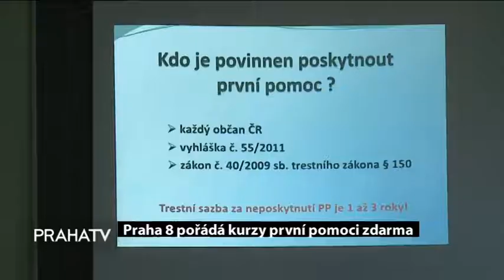Praha 8 pořádá kurzy první pomoci zdarma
Když umíš, zachráníš!

To je heslo kurzů první pomoci, které od dubna pořádá Praha 8 pod záštitou místostarosty Radomíra Nepila.

MČ Praha 8 navázala spolupráci s profesionálními záchranáři, kteří kurzy vedou přátelským, a především interaktivním způsobem.